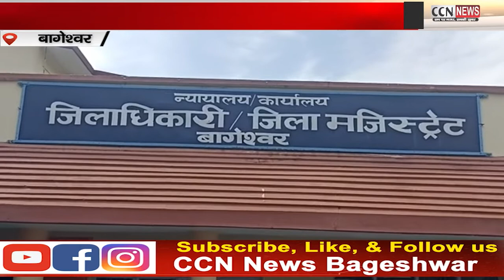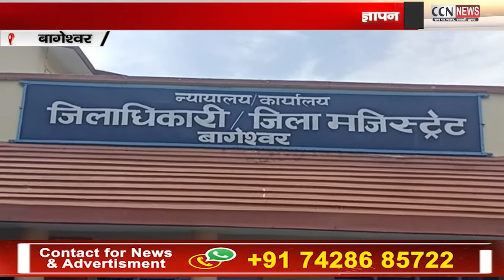अंबेडकर जनजागृति समिति ने जिलाधिकारी को सौंपा ज्ञापन